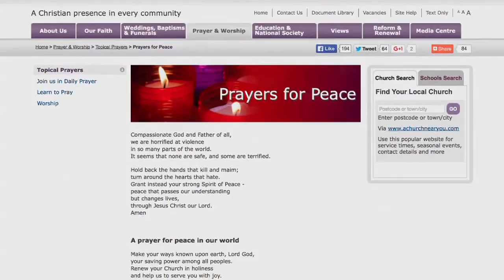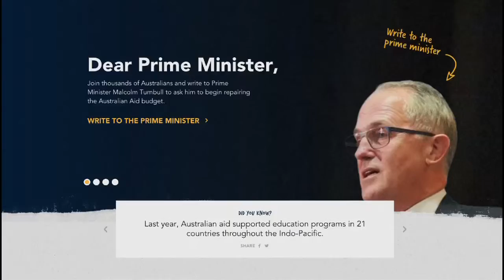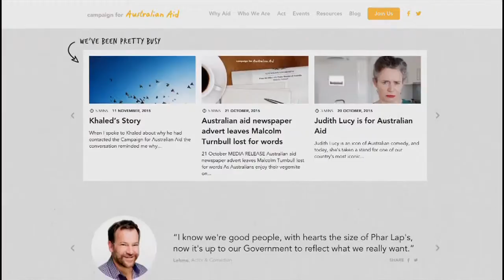InFocus Adventist News - 20.11.15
Church leaders offer sympathy & prayers after Paris attacks | All Christian traditions represented at persecution talks | ADRA Australia joins "Dear Prime Minister" campaign | Kids TV viewing times will include PG programs | Viewer feedback welcome: Email — Facebook.com/RecordMagazine — Twitter.com/RecordInFocus